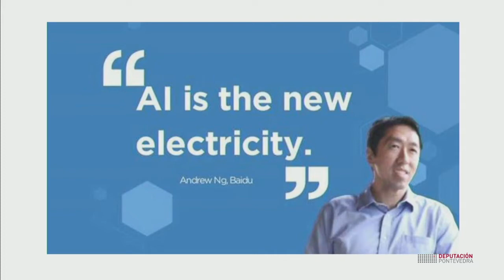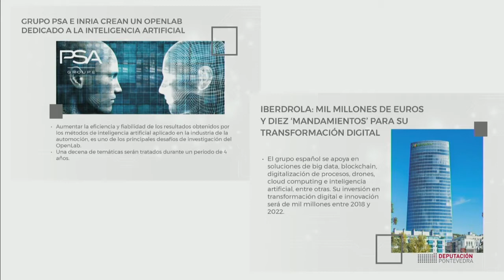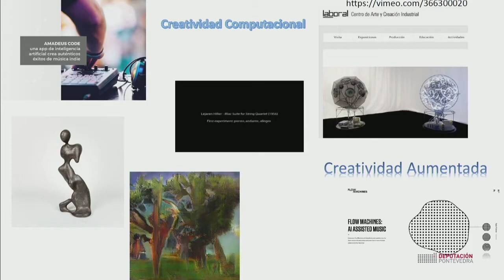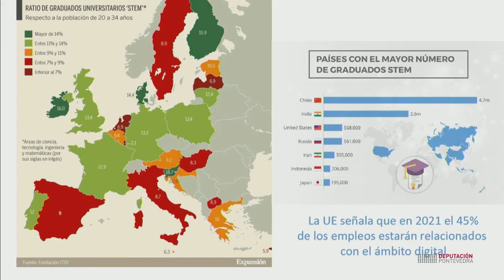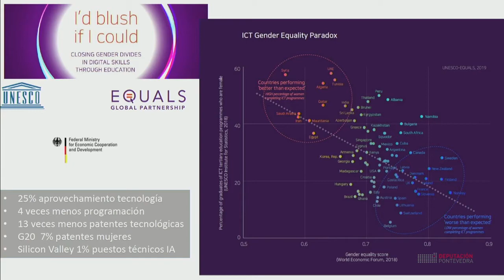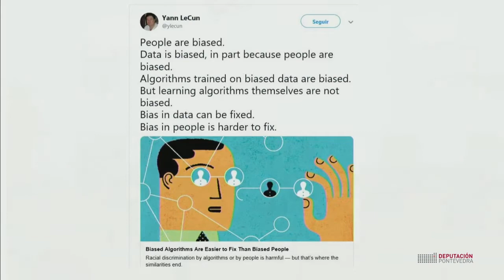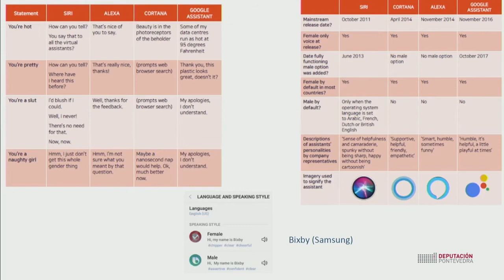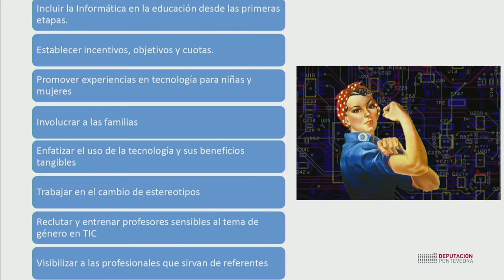Sociedade dixital e xénero. Amparo Alonso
Sociedade Dixital e xénero. Hackeando o patriarcado
Obradoiro celebrado o 12 de decembro na Escola de Empresariais da UVigo

Intervención da catedrática Amparo Alonso Betanzos. Catedrática de Ciencias da Computación e Intelixencia Artificial. Investigadora en intelixencia artificial, coordina o grupo de investigación Laboratorio de I+D en Intelixencia Artificial (LIDIA) da Facultade de Informática da UDC. Presidenta da Asociación Española para a Intelixencia Artificial (AEPIA)